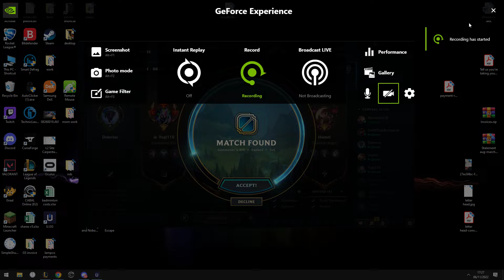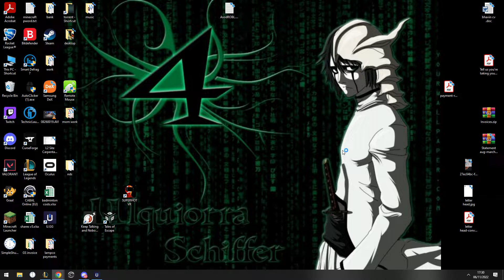the team is back at it